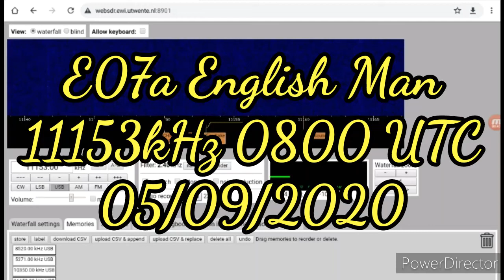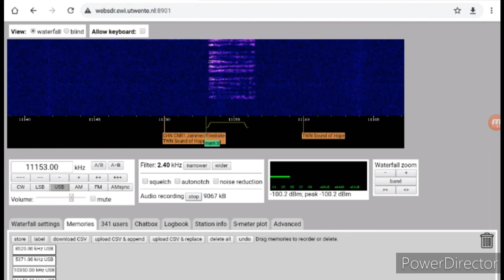E07a English Man 11153kHz 0800 UTC 05/09/2020 - 99 Group Message!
A Websdr screen capture of the E07a English Man number station, with a 99 Group Message!